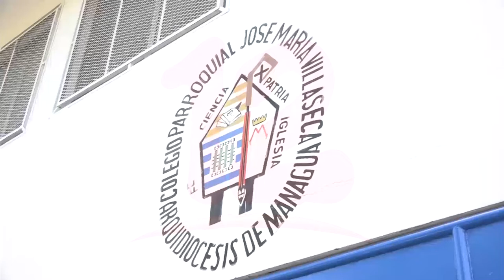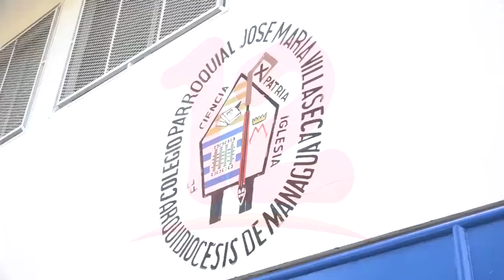3 de diciembre, último día de clases en colegios públicos de Nicaragua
Noticias12Nicaragua 3 de diciembre, último día de clases en colegios públicos de Nicaragua